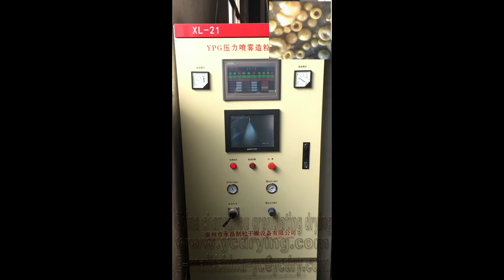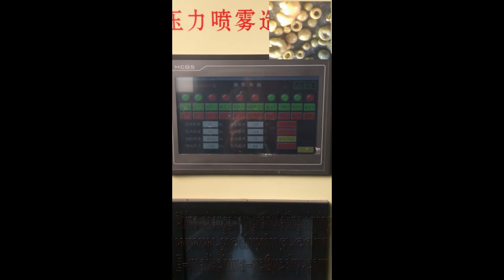DF pesticide -Pressure Atomizing Granulating Dryer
The company mainly produces DF production line equipment.
Welcome to Changzhou Yongchang Granulating Drying Equipment Co., Ltd.